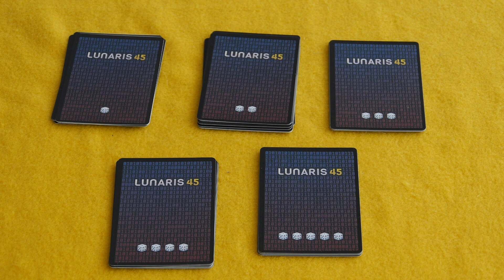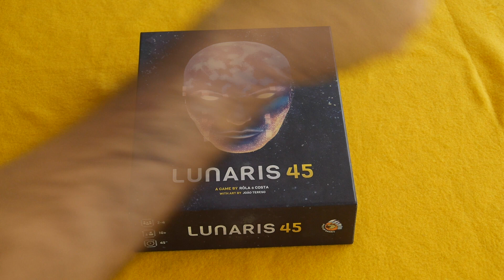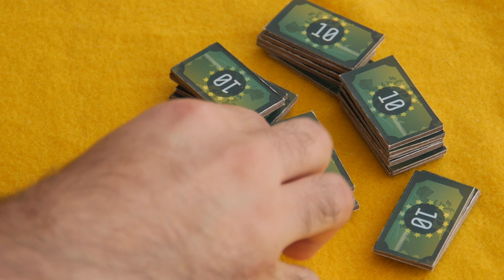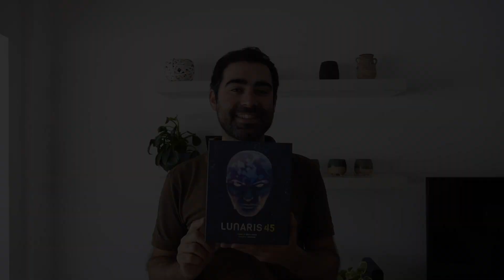LUNARIS 45 | Como Jogar & Gameplay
Uma corporação líder em exploração espacial revelou os seus planos para construir um complexo lunar diferente de qualquer outro. O nome deste projeto é LUNARIS 45 e o seu objetivo consiste em criar uma colónia lunar totalmente operacional que será gerida inteiramente por inteligência artificial. E neste jogo os jogadores irão lançar dados com o objectivos de resolverem cartas de projecto.

00:00 Intro e Conceito
00:48 Preparação
03:05 Regras
03:42 Fase 1 - Upgrade
06:14 Fase 2 - Resolver Problema
07:32 Fase 3 - Acção Bónus
10:08 Final Ronda
10:56 Final do Jogo
11:19 Pontuação
11:28 Desempate

Games of the West [em loja física]